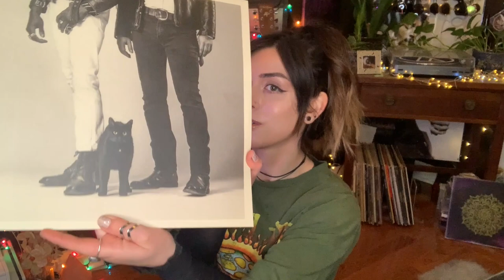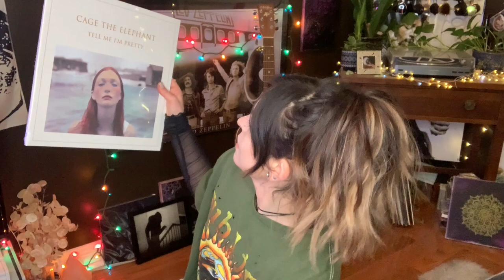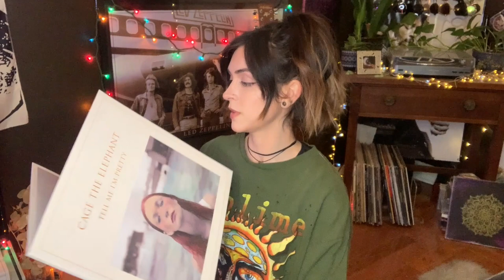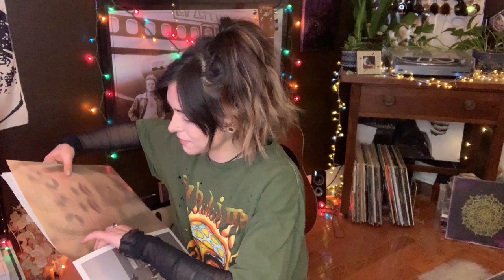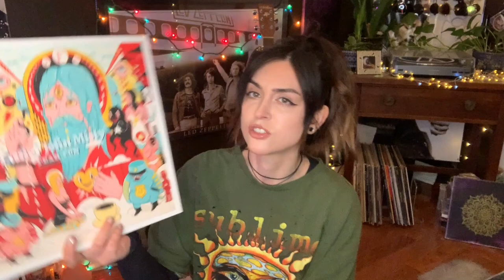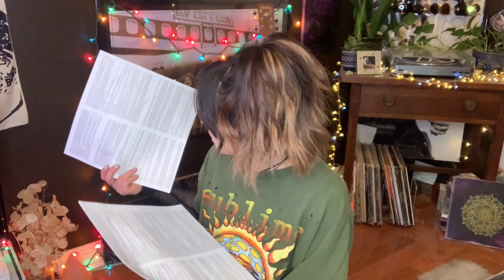new year new vinyl | 2023 | record collection 🖤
Happy New Year 2023 & a HAPPY BIRTHDAY to my riley boy, 11!

hope everyone had a fun and safe evening, happy new year to you all!

peace & love,
-moosh